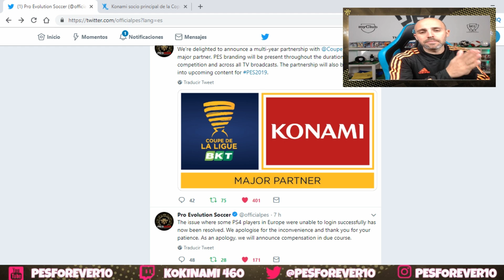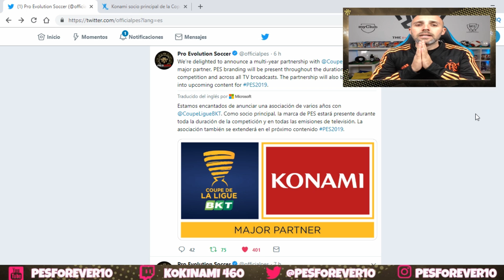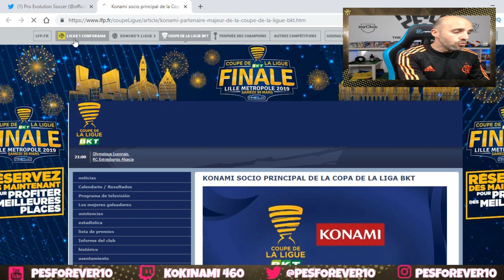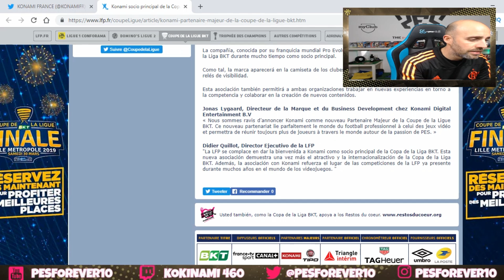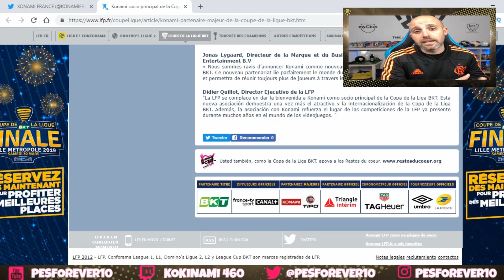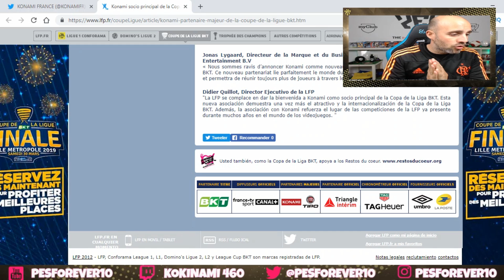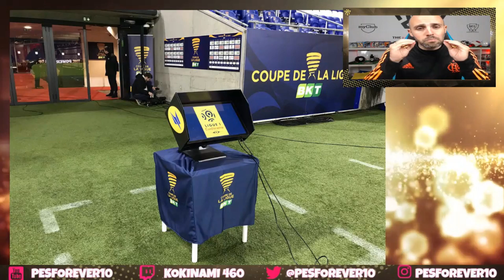PES 2019 NUEVA LICENCIA CONFIRMADA , NUEVO BALON Y MAS 1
HOY TRAEMOS UN VIDEO DE INFO DE PES 2019 NUEVA LICENCIA CONFIRMADA !! ESPERO QUE OS GUSTE !!